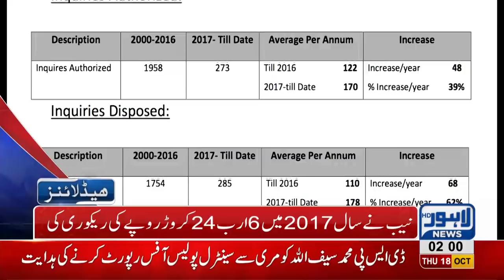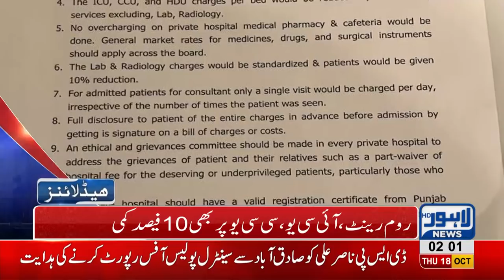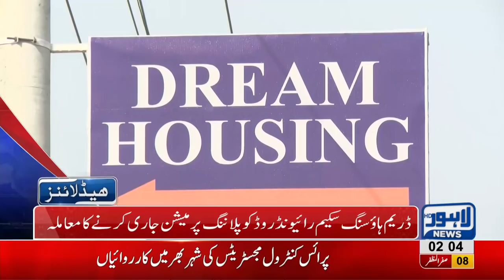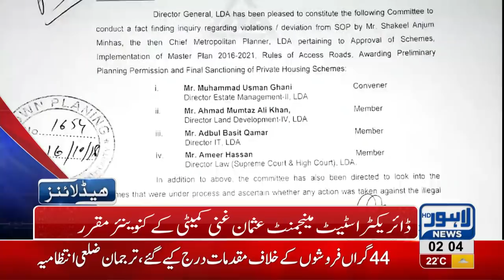02 AM Headlines Lahore News HD – 18 October 2018